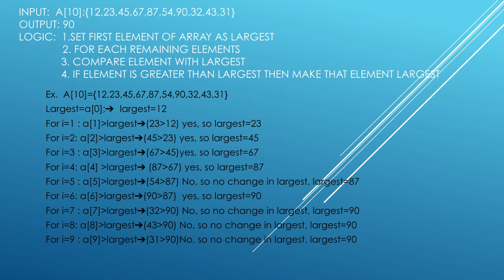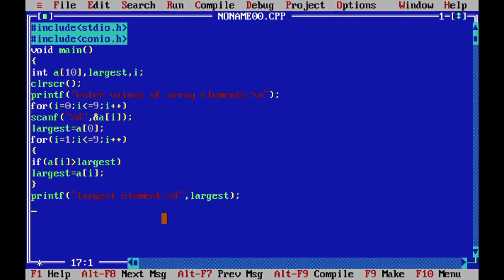EL210: :C" PROGRAMMING, PROGRAM TO FIND LARGEST ELEMENT OF AN ARRAY BY NAZMA BANO